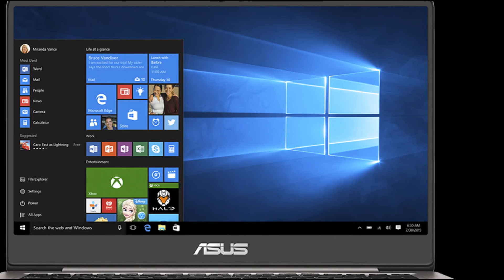Asus ZenBook UX410: laptop mỏng 18,95mm, viền mỏng, 14" Full-HD, có GPU rời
ZenBook UX410 chạy chip Intel Core i thế hệ 7 ( Kaby Lake) với độ mỏng chỉ 18,95mm và nặng 1,59kg, rất hấp dẫn so với một chiếc laptop 14" màn hình Full-HD